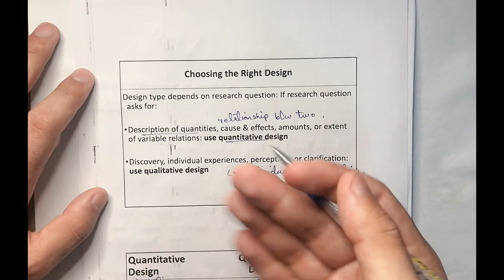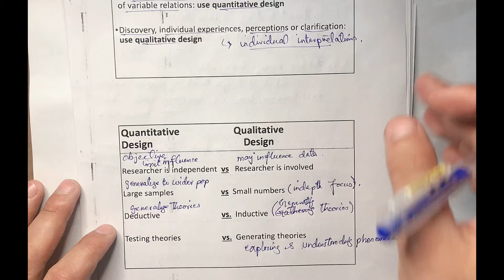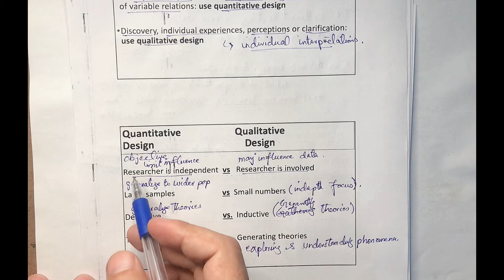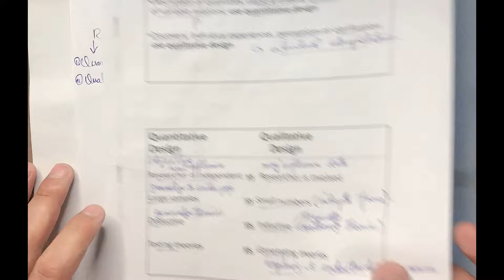Research Design (Quantitative & Qualitative) {Unit-3 part-1}(Nursing Research){BSN/Post-RN}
in this lectures of Quantitative Design & Qualitative Design we have discussed the following:
Research Design, Quantitative Design, Qualitative Design, Choosing the Right Design,